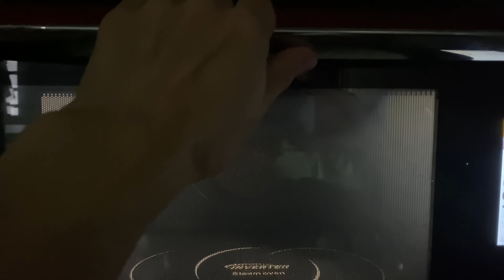棺材板風蝦仁巧達濃湯/Bread Bowl Chowder |MASAの料理ABC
◆MASA頻道訂閱↓
◆食譜↓
這次我有參考台灣的美食棺材板的風格
準備稍微濃一點的巧達湯裝在麵包中間
我覺得這種料理冬天時候吃很適合
跟咖啡可以享受非常優雅的早餐～！(๑˃̵ᴗ˂̵)و

棺材板風蝦仁巧達濃湯/エビのチャウダーブレッド
[1人份]
蝦子 Prawns—5片
燻鮭魚 Smoked salmon—50g
花椰菜 Broccoli—5粒
香菇 Shitake—2片
洋蔥 Onion—1/8個
奶油 Butter—10g
高筋麵粉 Bread flour—15g
白酒 White wine—30cc
牛奶 Milk—300cc
起司粉 Parmesan cheese—1大匙
鹽巴&黑胡椒 Salt & black pepper—適量
橄欖油 Olive oil—1/2小匙
麵包 Bread—1片

＊料理の名前＆作り方はあくまでも自己流なのでご了承くださいw
＊料理名稱&做法不一定正式or傳統, 是從自己的想法&經驗來分享的
請各位事先諒解。m( _ _ )m

●沙拉油：泰山均衡369健康調合油 TAISUN 369 Blend Oil
●鍋具：THERMOS 膳魔師電漿強化不沾鍋20cm, 24cm
●鍋具：THERMOS 膳魔師厚鑄耐摩不沾鍋20cm, 24cm
●鍋具：THERMOS 蘋果原味鍋單柄湯鍋18cm
　PremiumBeat：
　　-Studio Le Bus
　　-Joe Sacco
　　-Kyon
　　-Smithereens
●素材：いらすとや